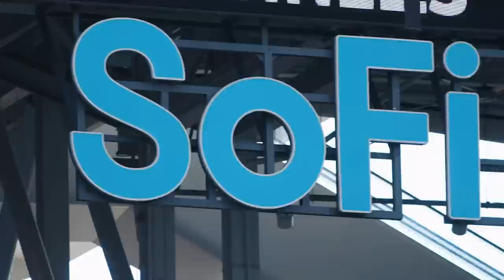Mic’d Up: Robbie Gould Secures Season Sweep vs. Rams | 49ers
Listen in as Robbie Gould was wired for sound during the 49ers 23-20 victory over the Los Angeles Rams at SoFi Stadium, presented by Cisco.